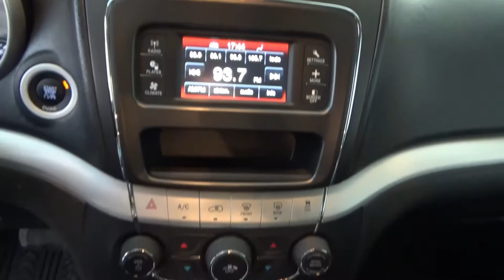Dodge / Journey / 2016 - GT103331